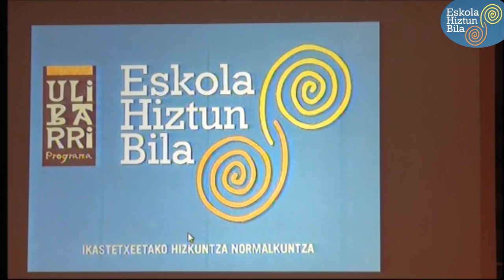Carme Junyent Eskola Hiztun Bila jardunaldian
Carme Junyent Bartzelonako unibertsitateko Hizkuntzalaria EHB15ean ‘Heziketa soziolinguistikoa lehen eta bigarren hezkuntzako ikastetxeetan: aniztasuna, erabilera eta jarrerak’.
Euskara Zerbitzuak & @BGNagusia-k elkarlanean ekoiztuta CCbyCA 2015